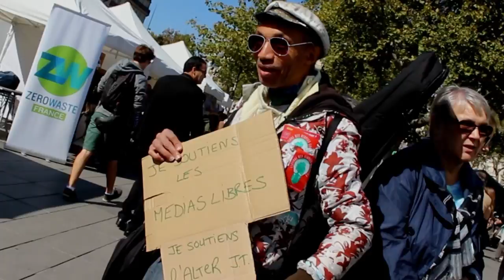soutien a l alter JT